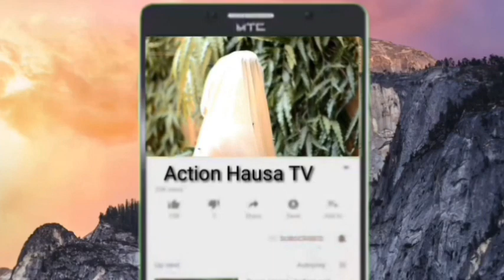Ali Nuhu Ko Zango Babba Ya Zunguro Sama Da Kara